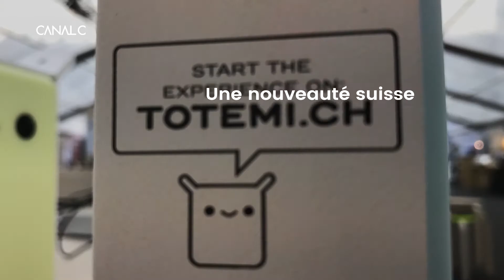La Minute KIKK Market avec TOTEMI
Totemi est une signalétique connectée pour créer une expérience personnalisée et interactive. La solution TOTEMI crée un espace dans lequel l’utilisateur peut interagir de manière volontaire avec un contenu; un espace de rencontre entre le monde virtuel et le monde réel.